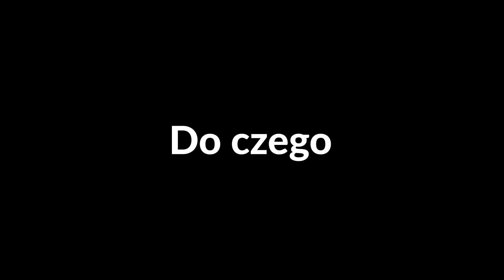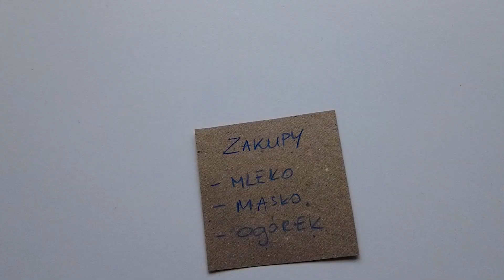Co można zrobić z filcu - Filc dekoracyjny - DIY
Co można zrobić z filcu? Niedrogi i wszechstronny filc dekoracyjny powinien znaleźć się w każdym domu!

✅ O tkaninie:
⭐️Filc tapicerki to materiał o szerokim zastosowaniu w branży meblowej. Doskonale zabezpiecza tkaniny i redukuje dźwięki w meblach tapicerowanych.
🤜Jednak to tylko początek jego zalet!🤛
⭐️Przekonaj się o wszechstronnym zastosowaniu filcu, który znajdzie zastosowanie w różnorodnych dziedzinach.
⭐️Jego elastyczność, łatwość obróbki i izolacyjne właściwości sprawiają, że jest idealny do tworzenia ozdób, odzieży, artykułów domowych, a także spełnia funkcje izolacyjne i dźwiękochłonne.
⭐️Dzięki swej wszechstronności, filc staje się niezastąpionym materiałem, który powinien znaleźć się w każdym gospodarstwie domowym.
⭐️Idealny jako wkładki do butów, podkładka pod gorący garnek i czy etui na telefon.
⭐️To bardzo wdzięczny materiał za niewielkie pieniądze przynoszący niezwykłe korzyści.